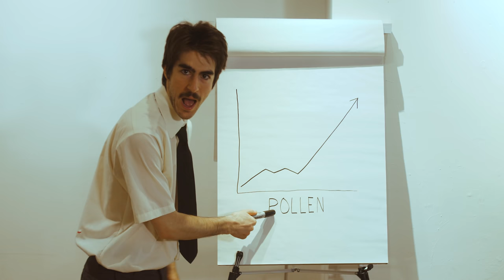Karate Chop, Silence - Smoking Marijuana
DRUGS ARE BAD.

Video directed by Nathaniel Nelson of Treedome

Written and recorded by Karate Chop, Silence

Engineered and Mixed by Seamus St. Clair

Mastered by Bruce Templeton